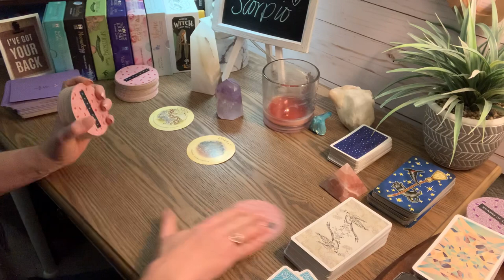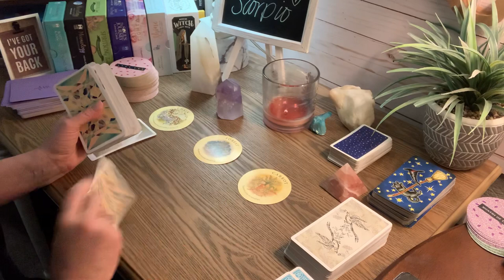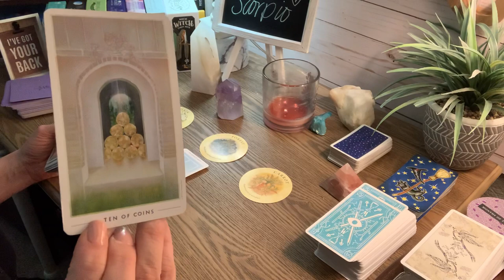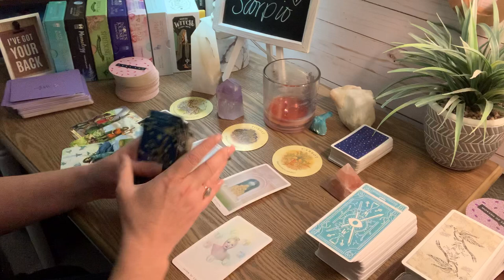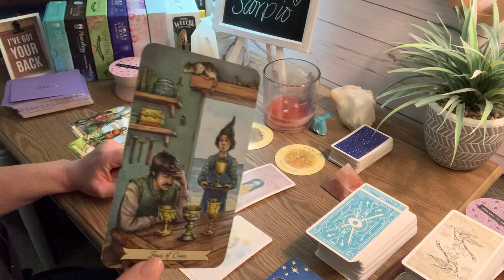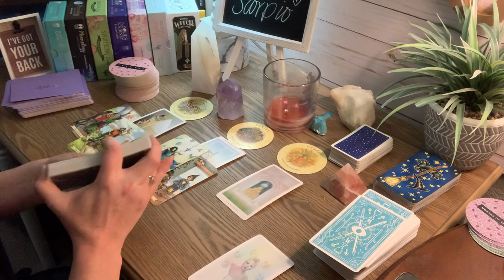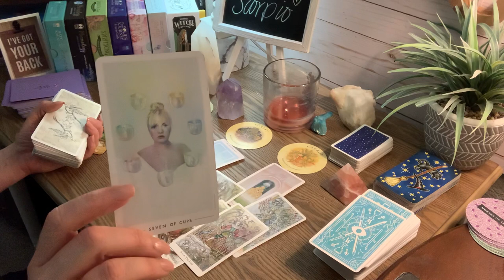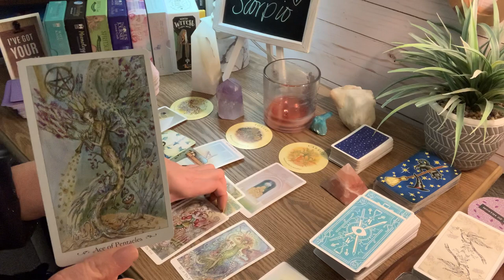Scorpio ♏️ Whoa!!! Congratulations in advance!! Major abundance here!! 💖 January 2021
Scorpio ♏️ Whoa!!! Congratulations in advance!! Major abundance here!! 💖 January 2021 If you feel guided to watch this video, there may be a message here for you.